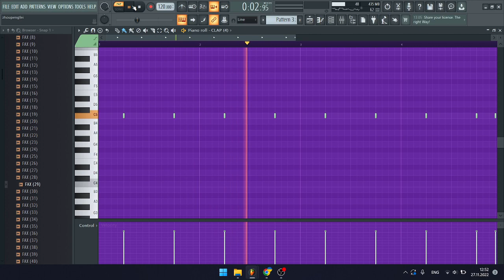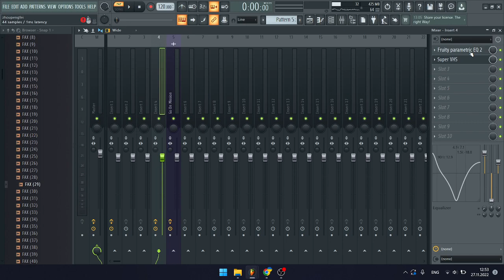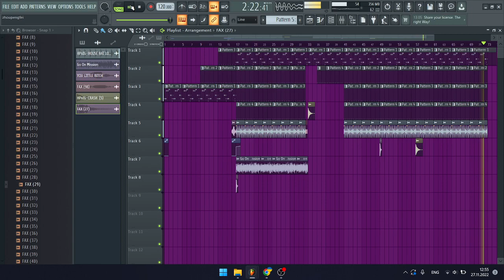how to make Nissan Playa - endless